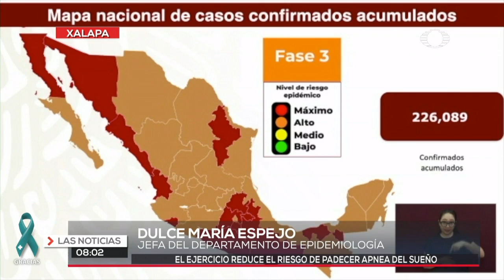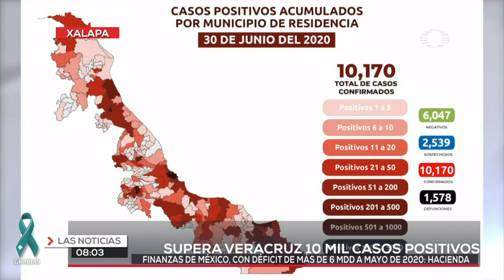Supera Veracruz 10 mil casos positivos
La entidad veracruzana ya se alcanzaron de manera global los 10 mil 170 casos de coronavirus en 170 municipios, actualmente de estos se encuentran activos mil 67.